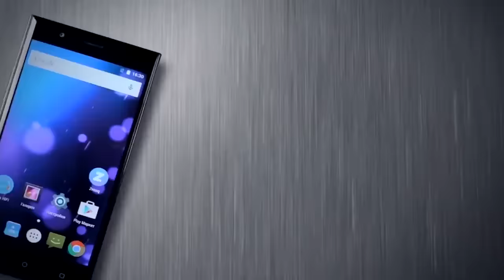10 СКРЫТЫХ СМЫСЛОВ ИЗВЕСТНЫХ ЛОГОТИПОВ